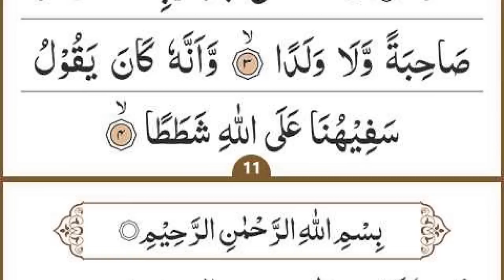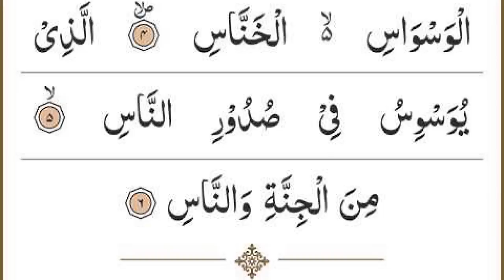Manzil Dua | منزل Ep 102 (Cure and Protection from Black Magic, Jinn / Evil Spirit Possession)